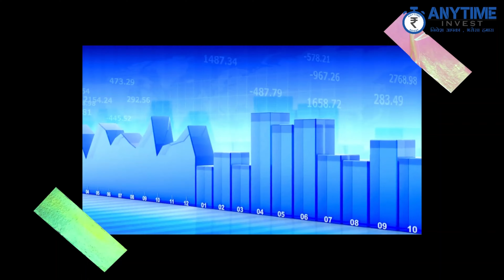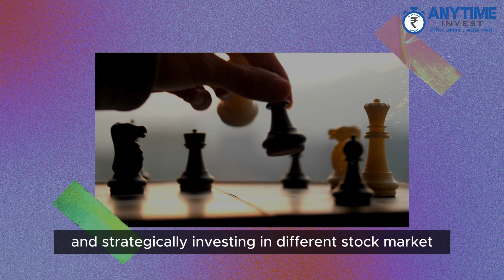Importance of Diversification (English) | Anytime Invest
Ready to level up your investing game? Welcome to your one-stop shop for all things diversification in the stock market!

Join me on this journey as we explore the power of spreading your eggs across different baskets and unlock the secrets to building a resilient portfolio.

Anytime Invest does not advice on individual stocks and firmly believes that viewers should do their own research before investing. Also, our viewers should keep in mind that trading in securities and derivatives can be risky, and most people may end up losing money in such trades. While we would love to educate you about trading, we would not promote or recommended engage in such high-risk products.
Empower yourself with knowledge and stay ahead in the ever-evolving world of markets!

All the content used in this video is for educational and entertainment purposes only.

Anytime Invest does not own the rights to the music, images, and other materials used in this video.